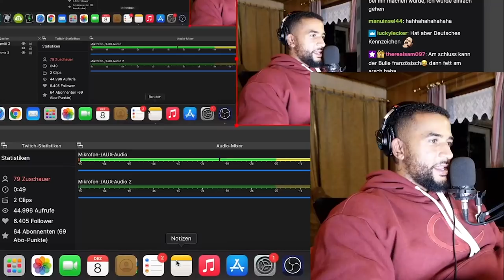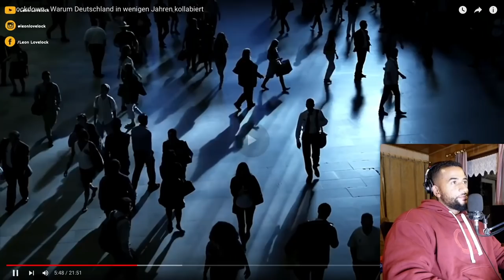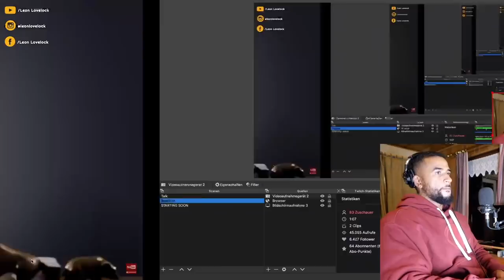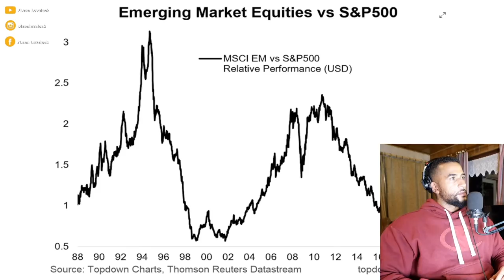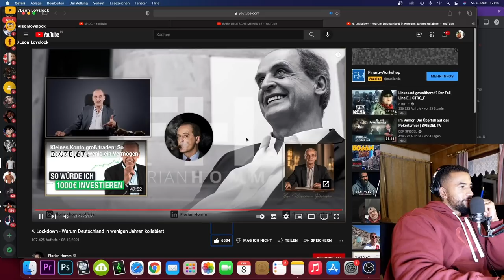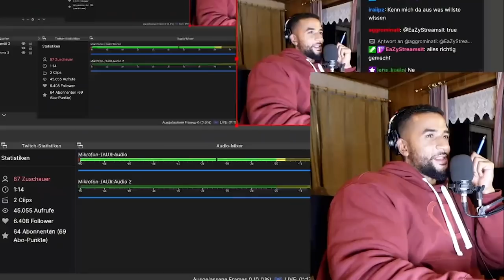Leon Lovelock REAGIERT auf 4. Lockdown - Warum Deutschland in wenigen Jahren kollabiert